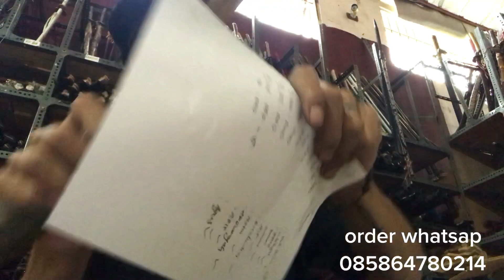RIVIEW GOLOK MURAH SEMBELIHAN UNTUK QURBAN HARI RAYA IDUL ADHA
update terbaru untuk persiapan hari raya idul adha
golok sembelih dari per wilys
info pemesanan bisa hububgi whatsap admin

-golok tertajam
-golok cibatu
-black smith
-handmade
-baja selap
-customsteel
-golok terbaru
-riview sembelih
-iduk fitri
-idul adha